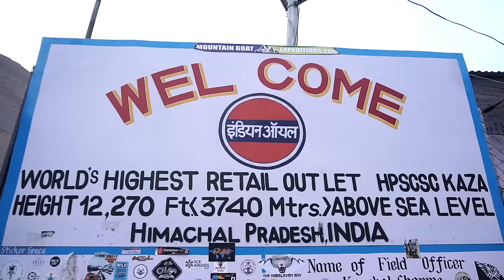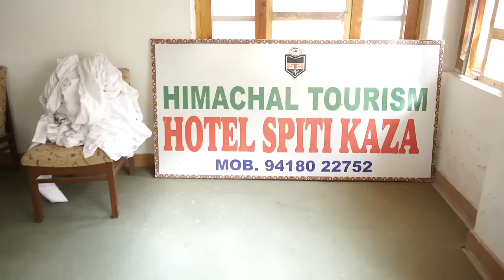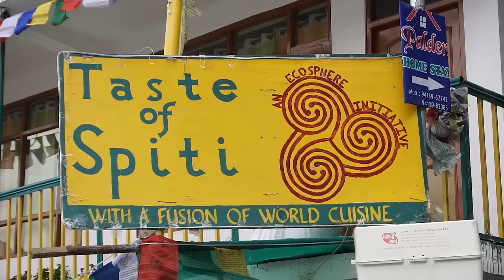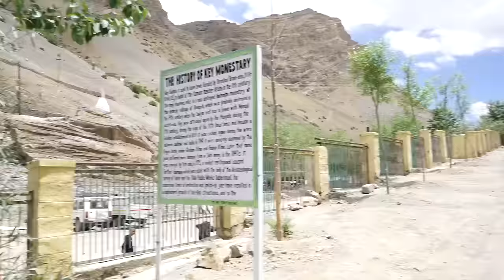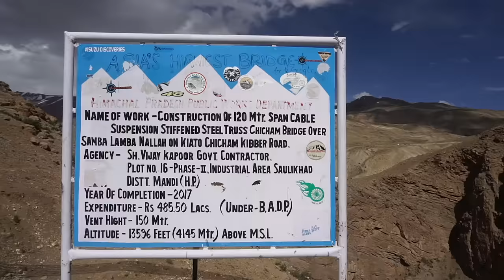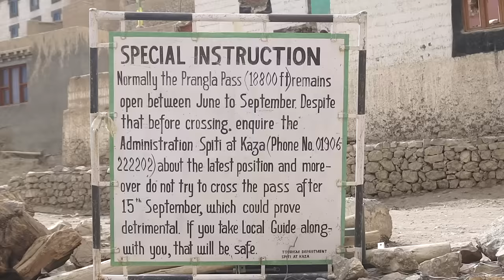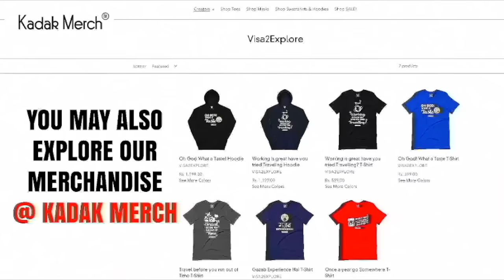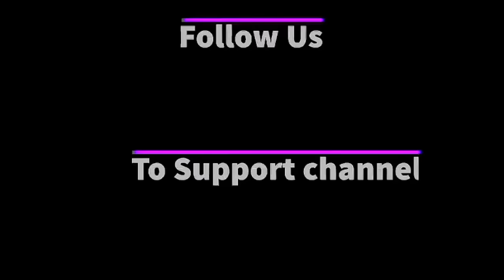Ep 11 Kaza Local Sightseeing| Every thing you wanted to know about Kaza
Key destinations of this Spiti tour are - Narkanda, Sangla Valley, Kalpa, Reckong Peo,  Nako, Tabo, Dhankar, Pin valley, Kaza, Tashigang, Chandertal lake and many more.

This is a 15 episode series of Spiti tours,  Date of the journey -  22nd Jun - 7th July 2021 entered through Shimla and exited from Manali.

Below are the places which we have covered on our 7th day of the Spiti Tour. Hope you will enjoy this episode. Date of Journey - 3rd July 2021.

Morning 5 am, we visited a petrol pump which is said to be located on world’s highest point.

Another thing is that near this petrol pump, there are 5 stupa, during 5 to 6 am local people of the village do parikrama around this stupa.  There is also a monastery which was closed at that time. It gets open 8am to 9 am.

We went to riverside, it took us 15 min to reach the river, on way to riverside, it was picturesque, you would want to spend 1 hour there.

There is also Himachal tourism hotel, starting tariff - Rs 2350 double occupancy. There is also a cottage - Rs 3450, breakfast & dinner is included.

Civil hospital in kaza, tourists usually faces problems because of high altitude, 10:00 am to 4 pm OPD after that emergency. Generally what happens, tourist may have headache or nose bleeding, always visit the doctor, In such situation, oxygen levels drops suddenly, which could be dangerous. Another important point is to remember, must be followed by tourist is to drink lot of  water.

We did breakfast at Taste of spiti -  Tirik bread Sandwich (tibetan bread, thicker as compare usual size) made like usual sandwich, how we used to make at our home -  Tomato, Onion, Cucumber with Cheese, only difference is of bread - Rs 200

Samosa - Shape was broader as compare to usual samosa, stuffing of black peas, their own masala, served with spicy chutney.

Shake - it contains, Sattu with chocolate. Taste was good

There is only 1 SBI ATM in Kaza, there is no cash on saturday & sunday. ATM cash withdraw time is limited morning 8 am to 8 pm. It is very important for the tourist  to carry enough cash with you while travelling on this route. As there are not enough options for your withdraw cash.

In kaza or in this spiti route you have challenges of Unstable mobile network, if you are dependent on the online payments, then you may face lot of problems, its better to carry enough cash with you.

Key monastery - 14 km from the market,  it is the oldest monastery of Spiti Valley.

Chicham bridge - 13596 ft - Asia’s highest bridge, built across a small river, Length of this bridge is approx - 80 metres,  (8 km distance from Key monastery) built in 2017.

Then we proceed to Kibber, small village, 400 people population, Many tourists who are interested in wildlife visit in Jan to mar,  red fox, snow leopard, 7 days homestay, walk with locals.
Jun to 15th september - Prangla pass, kibber - 25 km (10 km trek) 4 to 5 day trek.

Tashigang village - 3 homes - 4650 m  - 15 family members, world’s highest polling booth.

There is also a homestay, not very well maintained, the purpose would only be to get awesome view. No restro, no cafe.  We also notice some yaks on way to this village. The road is narrow, condition is bad.

Kaza - Piti Restaurant, we enjoyed local food at this restaurant.

Thanks

Harish Bali